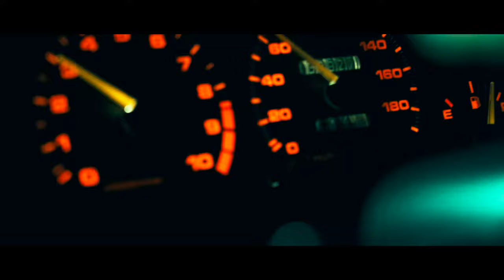Midnight Chassis | DC2 EK9 Hong Kong Epic Cinematic Car Short Film - Alvis Chui feat. HKMTGIRLS JDM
MIDNIGHT CHASSIS - HONDA SPIRITS
A Hong Kong JDM Car Culture Short Film featuring HKMTG’S Honda Civic Dc2 Integra, Honda Civic EK9 Type R
Possibly one of the craziest car shoot ever done in Hong Kong!

Midnight Chassis is originally planned as a film which showcases the lifestyle/casual night for JDM drivers - HKMTGIRLS. No matter how difficult and stuggling each other's life currently is, the JDM spirits always lift each others up and put a smile on each other's faces. Everyone's simple love towards JDM cars unites different people across the city into this JDM family. No matter what their background is, who you are, to them JDM family will always be home!

HKMTG, founded by KatyChan (EK9 Driver of this Short Film), is the first group of Manual Transmission Car for Girls in Hong Kong. Aiming to group all the Manual Transmission Car Girls, showing that cars especially with manual transmissions are not only for men, which In contrary to what most people think.

Crew:
Presented by - AlvisChuiVisuals
Produced by￼ - Frederick Lau
Written by - Frederick Lau
Directed by - Alvis Chui
Director of Photography - Alvis Chui
Cam Op. - Alvis Chui, Frederick Lau
B Cam Op. - Eddie Chan, Frederick Lau
1st AC - Eddie Chan
2nd AC - Aaron Cheuk
Gaffer - Alvis Chui
Sound Designer/Mixer - Frederick Lau
Editor/Colourist/VFX - Alvis Chui
Cast Members - Keiko Wong, Katy Chan, Leo Tang
Camera Car OP - Ken, Fung, Vicky, YipShing
FPV - Chris Wan
Location Scout Assist ￼- Willy Lau
Special Thanks - HKMTG

GEAR AND EQUIPMENT used:
Film was mainly shot on A6500 + DJI Mavic Air 2
Sony A7III
Sony 24-105 f/4 G
DJI RSC2
Feelworld Lut 6 6” HDMI Monitor

►Amazon in US
►Amazon in UK

*By using the AFILLIATE LINKS above for your purchase.
I will earn a small percentage of money from ANY of your purchases. It doesnt cost you any extras. It helps me create more high quality videos for you guys and support what I do!
*以上為聯盟營銷連結，
使用以上連結購買任何產品，我能賺取少部分佣金。此不會對你的消費有任何價格上影響，亦能協助我為大家製作更多高質量的視頻。希望大家多多支持！謝謝！